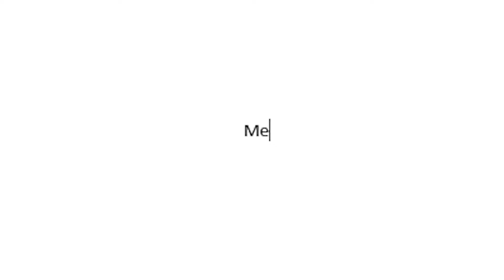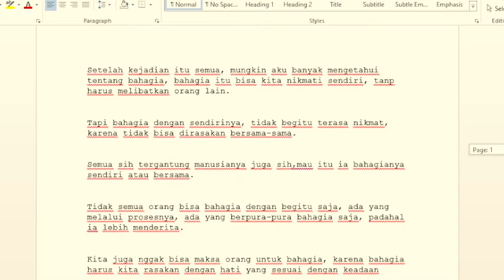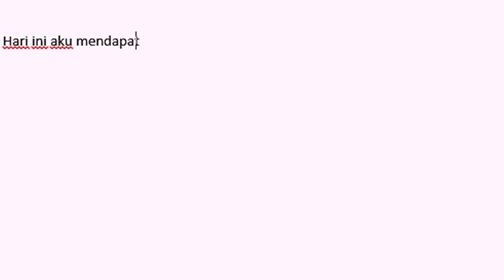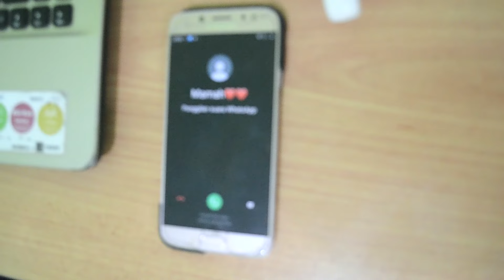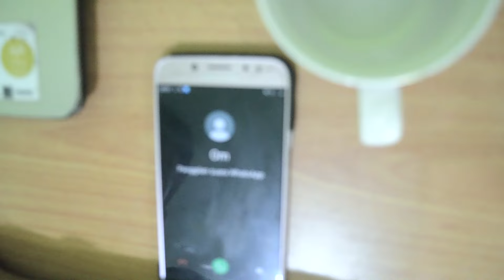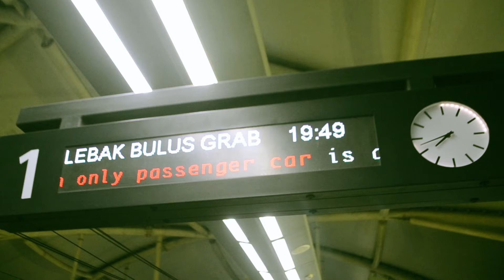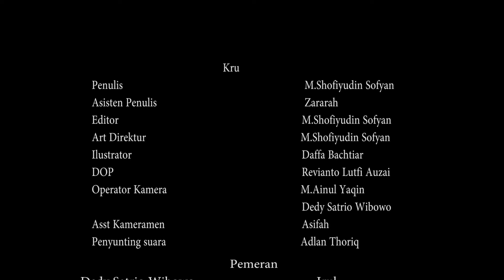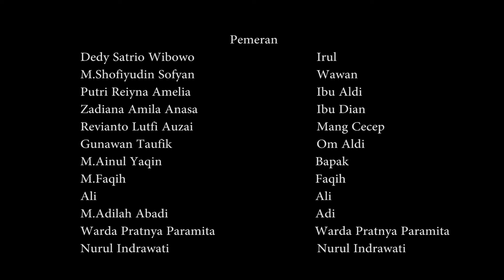JIWA-SHORT MOVIE 2023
Assalamualaikum Masyarakat Terhormat sesuai dengan judulnya, "JIWA-SHORT MOVIE 2023"

Kali ini rakyatgoks meriliskan short movie yang berjudul, "Jiwa"

Film ini tentang seseorang yang bernama Aldi sedang mencari makna dari kata bahagia dalam setiap waktu dan kondisi selama ia hidup, ia memiliki kedua sahabatnya Irul, dan Wawan.

"Kukira aku sedang bahagia. Ternyata proses membunuh otak dan jiwa"

Dukung terus perfilman Indonesia
Terima kasih
Sutradara

Terima kasih